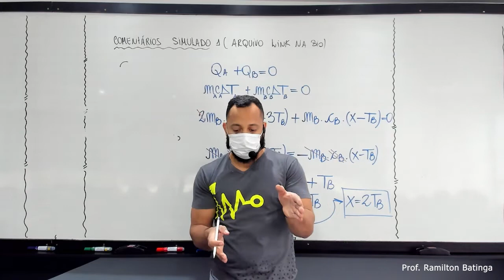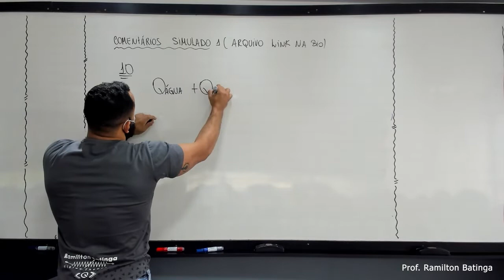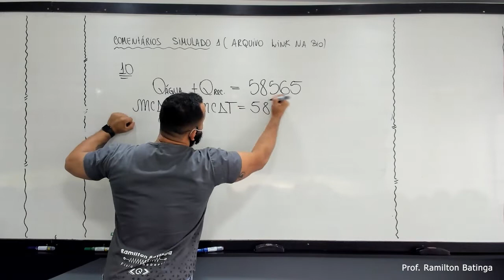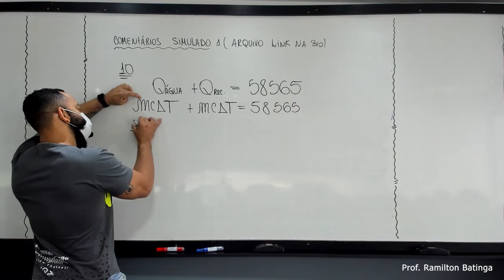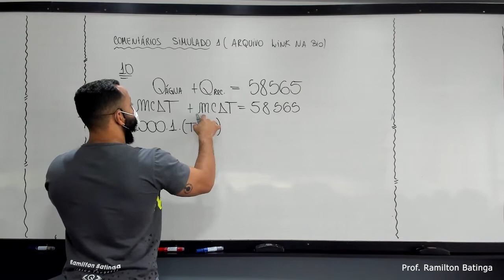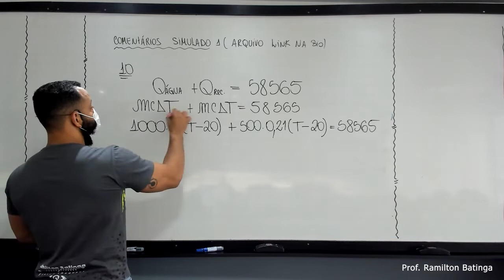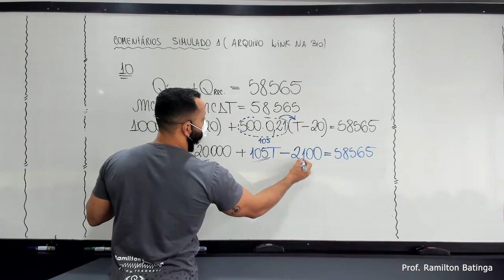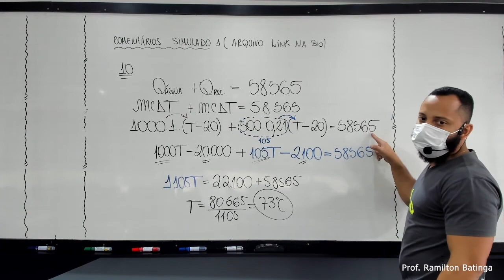Em uma atividade experimental de Física, os - Fac. Pequeno Príncipe | Prof. Ramilton Batinga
Fala meu povo, prof. Ramilton Batinga aqui, vamos para mais uma relosução de questão.

Seja sempre bem vindo(a) aqui no canal.
Bons estudos.

Espero vocês no próximo vídeo!

SE LIGA NA QUESTÃO 👇🏼:

(Faculdade Pequeno Príncipe - Medicina)

Em uma atividade experimental de Física, os estudantes verificaram que a quantidade de calor necessária para aquecer um litro de água num recipiente de alumínio de 500 g é de 58565 cal. Segundo as conclusões, desprezando as perdas, essa quantidade de calor é suficiente para que essa água alcance uma temperatura ideal para se tomar chimarrão. De acordo com os dados experimentais, a temperatura ambiente era de 20°C e o calor específico da água e do recipiente de alumínio são, respectivamente, iguais a 1 cal/g°C e 0,21 cal/g°C.
Ao se considerar o experimento citado acima, a temperatura da água do chimarrão é de:
a) 63°C.
b) 68°C.
c) 70°C.
d) 73°C.
e) 75°C.